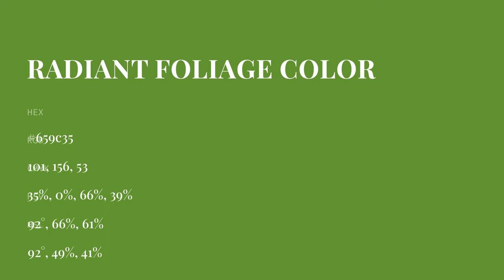Radiant Foliage color 659c35 hex color - Green color - Warm color 659c35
What color is Radiant Foliage ? 659c35 hex color - Green color - Warm color 659c35

Hex 659c35 Color Code is also known as Radiant Foliage color.